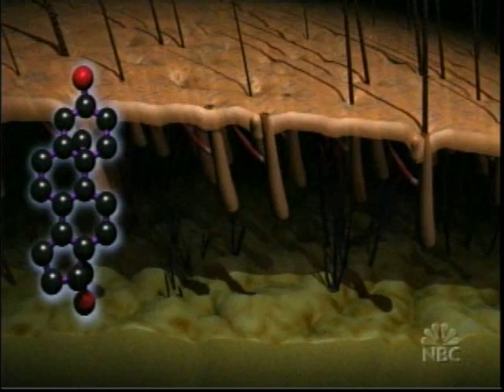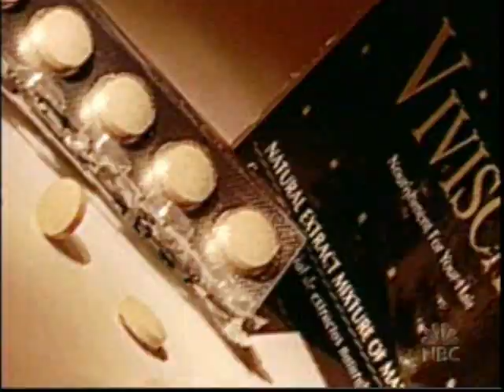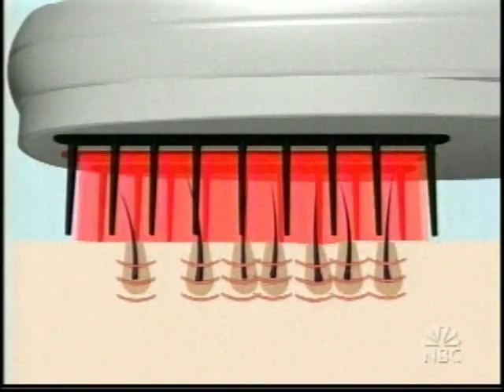Dateline NBC Part 1 - Hair Loss Treatment & Research Participants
- This is the first part of the Dateline NBC story which introduces the five hair loss patients ("The Follicle Five") and explains which treatment each of the individuals will receive, including Viviscal, minoxidil/rogaine, Propecia/finasteride and hair transplantation by Dr. Alan J. Bauman in Boca Raton, Florida. It also explains what causes male pattern hair loss, DHT and some of the myths about hair loss treatments and hair regrowth using hair transplantation.  Hair transplants done correctly are undetectable, says Dr. Bauman, "there may be people you know who have had transplants, but you are unable to tell."